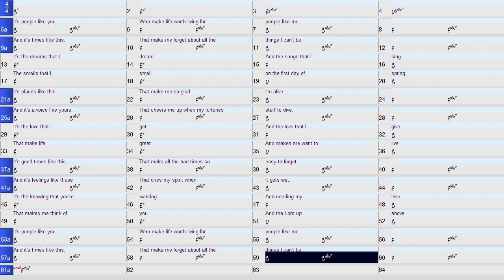It's People Like You Piano